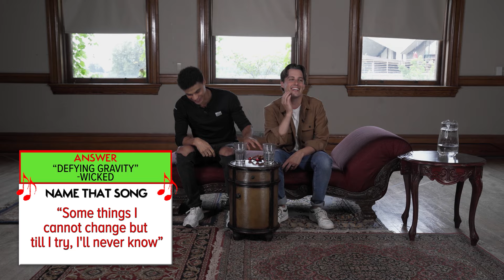The Cast Of Rent Play "Name That Song" | Stratford Festival 2023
Calling all musical theatre fans! 🎶 Watch fan favourites, Robert Markus and Kolton Stewart, from this year's Rent, play Name That Song.

➡️ Did you know!? SFRent has been extended until November 5!

RENT
The seasons of love are many.
April 8 - November 5 | Festival Theatre
Opening Night Performance: June 2

Set in Manhattan in the 1990s and inspired by Puccini's opera La Bohème, this rock musical by Jonathan Larson follows a group of young East Village artists, performers and philosophers as they struggle through the hardships of poverty, societal discord and the AIDS epidemic in the search for life, love and art. With a song list that includes the iconic "Seasons of Love," Rent tells a story as relevant today as when it took Broadway by storm more than 25 years ago.